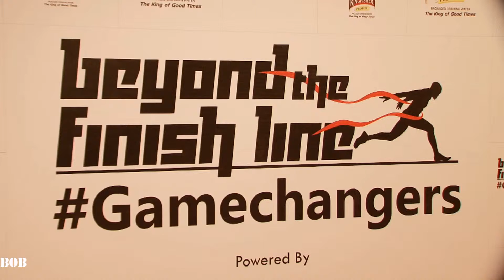John ,Rahul Bose At Press Conferwnce Beyond The Finish Line Game Changers 2